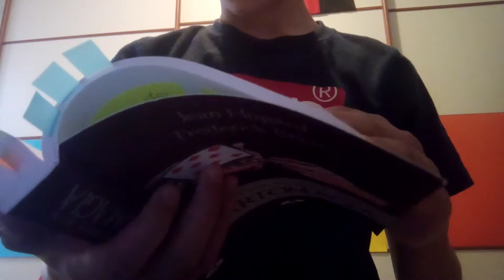MAGIA CON SOLO 4 MONETE (leggete la descrizione)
MarkMagic
JibryMagicyoutube
a 3 like ! TUTORIAL